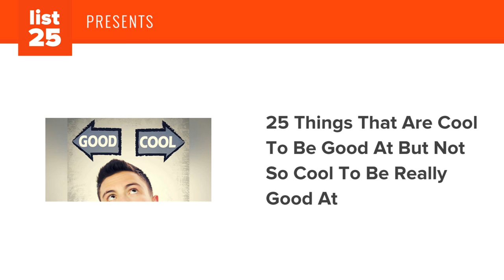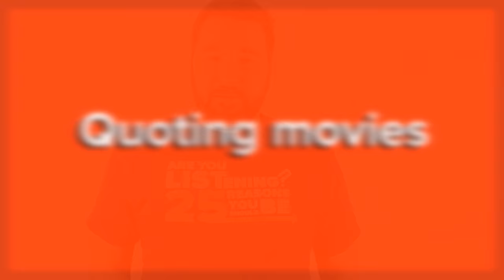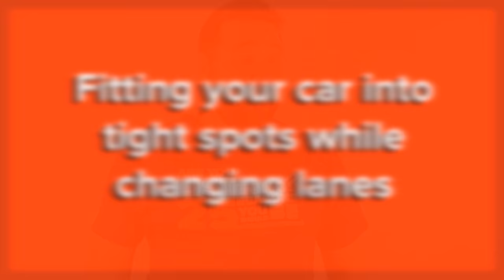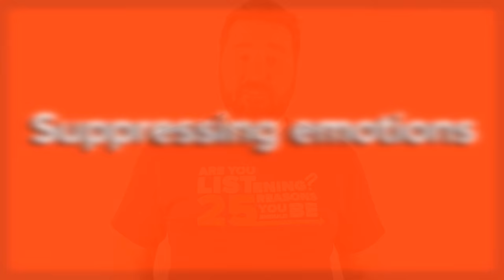25 Things That Are Cool To Be Good At But Not So Cool To Be Really Good At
There are certain things that are cool to be good at but not so cool to be really good at and we have them on today's list. Now before we continue, keep in mind that this list is meant to be light reading. We are not implying that if you are really, really good at magic tricks that you are not cool. That probably depends on a gazillion other factors. This list is only a collection of things that funny people have noted may cause you to lose some cool points if you get too good at them. But, of course, that shouldn't stop you from doing what you love. If you are set on being the nose whistling champion of your neighborhood...go for it. By all means. Don't listen to the haters.

If your activity is on this list though, then you are probably aware of the possibility for an uncool status. In fact, if you are a professional yo-yo person (yo-yoer...thanks Urban Dictionary), then you are undoubtedly already fully knowledgeable of just how uncool some people think your hobby is, especially after getting beat up and having your yo-yo stolen. But this list isn't just fun and games. There are some serious hobbies and personality traits on here that can land you in trouble if you get too good at them. Just ask your school debate champions. You don't know them? Yea, that's what we thought. They probably don't have many friends. Okay, we're joking. Just have fun reading the list and get back to work before you get fired. These are 25 things that are cool to be good at but not so cool to be really good at.

Remembering people's personal information
Cornhole (bean bag toss)
Games on your phone
Moving quietly
Mario Kart
Juggling
Drinking games
DDR
Magic
Karaoke
Saving money
Wine
Quoting movies
Math
Jumping rope
Using a yo yo
Bowling
Catching babies falling out of windows
Fitting your car into tight spots while changing lanes
Debate/dialogue
Making money
Picking locks
Suppressing emotions
Nose whistling

Outro Links:
25 Pretty Geeky And Useless Facts That Are Still Cool To Know
25 Things That Were Once Considered Geeky But Have Now Become Cool